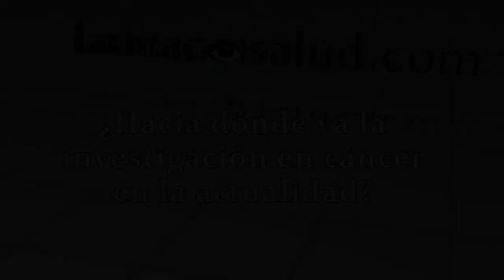Investigación en cáncer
¿Hacia dónde va la investigación en cáncer actualmente?
La respuesta, de manos de un excelso investigador y oncólogo, Dr, Joan Albanell